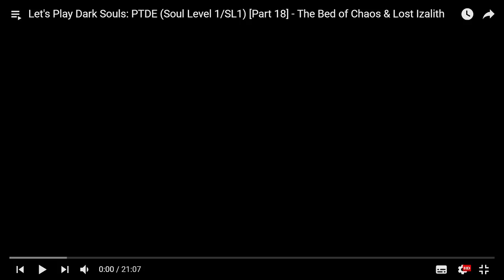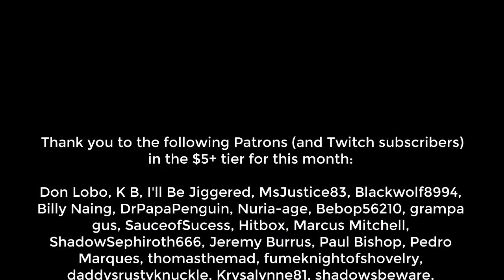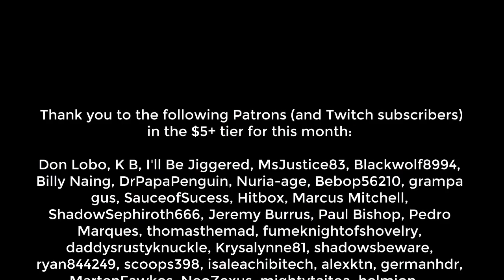Mr Anderson Reacts to His Dark Souls, Soul Level 1 Lets Play [Part 18]